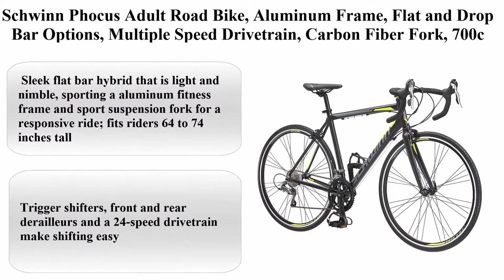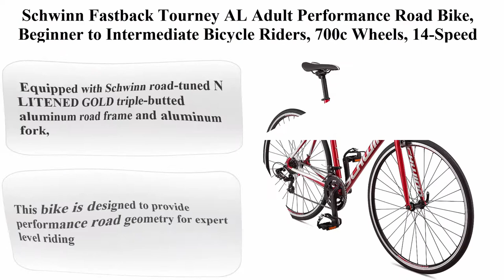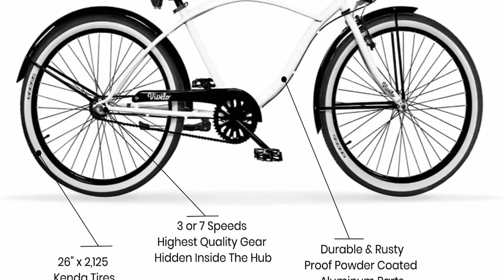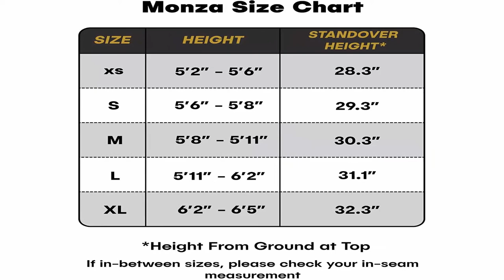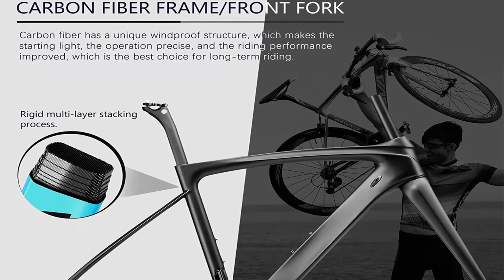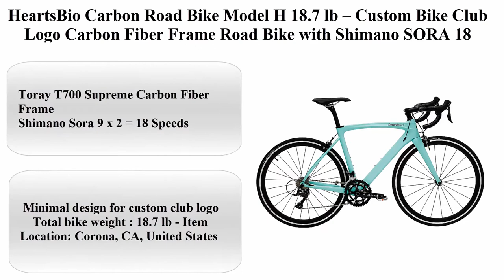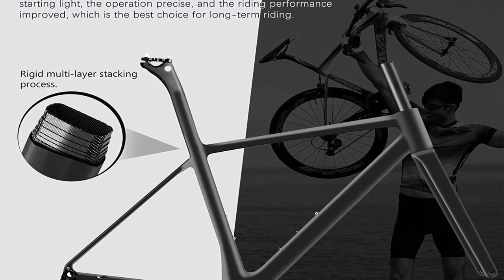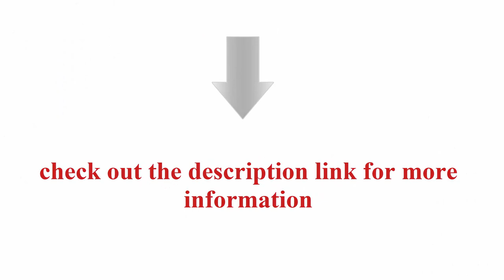Top 7 Best Newest Adult Road Bike in 2022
Top 7:  Schwinn Phocus Adult Road Bike, Aluminum Frame, Flat and Drop Bar Options, Multiple Speed Drivetrain, Carbon Fiber Fork, 700c Wheels, Multiple Colors

Top 6:  Schwinn Fastback Tourney AL Adult Performance Road Bike, Beginner to Intermediate Bicycle Riders, 700c Wheels, 14-Speed Drivetrain, Medium Aluminum Frame, Red

Top 5:  VIVELO Rider Beach Cruiser for Men Complete Bike | Lightweight Aluminium Frame, Coaster Brake, Lights Set | Shimano Nexus: 3-Speed or 7-Speed | Kenda Tires 26" | Adult Bicycle Perfect for City

Top 4:  Tommaso Monza Endurance Aluminum Road Bike, Carbon Fork, Shimano Tiagra, 20 Speeds, Aero Wheels, Matte Black, Blue

Top 3:  SAVADECK Carbon Road Bike, Warwinds3.0 700C Carbon Fiber Frame Carbon Fork Racing Bicycle with Shimano SORA 18 Speed Derailleur System and Double V Brake

Top 2:  HeartsBio Carbon Road Bike Model H 18.7 lb – Custom Bike Club Logo Carbon Fiber Frame Road Bike with Shimano SORA 18 Speeds

Top 1:  Carbon Road Bike, SAVA HERD6.0 T800 Carbon Fiber Frame 700C Road Bicycle with Shimano 105 22 Speed Groupset Ultra-Light Carbon Wheelset Seatpost Fork Bicycle

👉 Top 5 Best Real Relax 2021 Massage Chair full body zero gravity shiatsu Review buying guide|WORTH IT